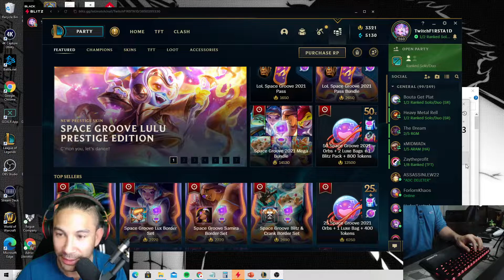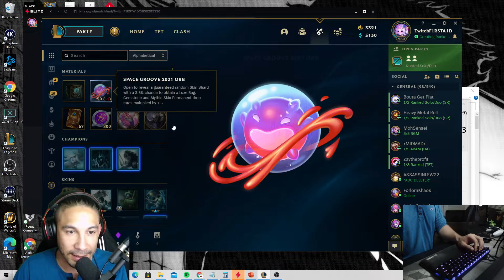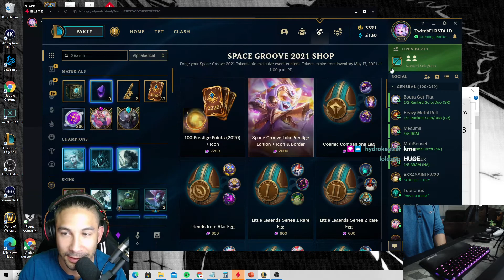50 Space Groove 2021 Orbs 2 Luxe Bags 1 Blitz Pack and 800 Tokens OPENING League of Legends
Opening 50 space groove 2021 orbs, 2 luxe bags and 1 blitz pack with 800 tokens in League of Legends. I got some goodies in this one.. now I got a LOT of skins shards to break down.

Which skins do you wish you had? Answer in the comments below.